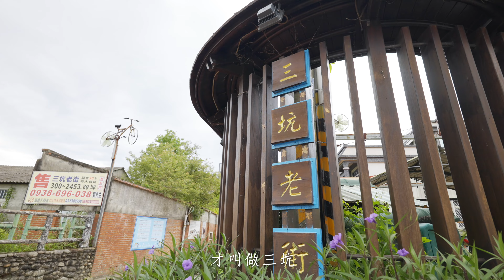【瞰見客庄】空拍Ep.5 大平橋，桃園龍潭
大平橋建於民國12年(1923)，由大平、三坑里民發起興建，作為聯繫兩地之用，整座橋樑使用糯米混和水泥興建而成，歷經百年仍屹立不搖。
大平橋也是臺灣現存少數幾座紅磚橋之一，橋體共設計有五座橋拱，若仔細觀察可發現，迎水面的橋墩，在興建時特別做成船艏的樣子，用以破水，抵擋水流的衝擊。現在周邊已規劃成親水公園，是人們休閒遊憩的好去處。